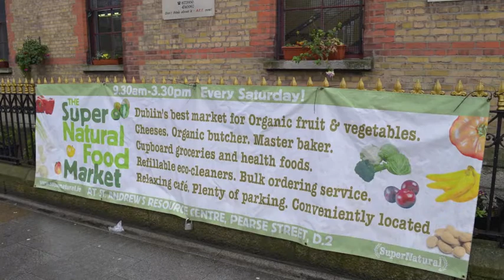Dublin food market 2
Still no voice over.